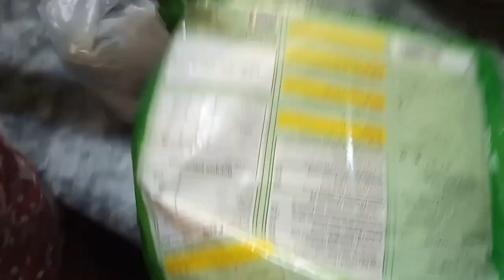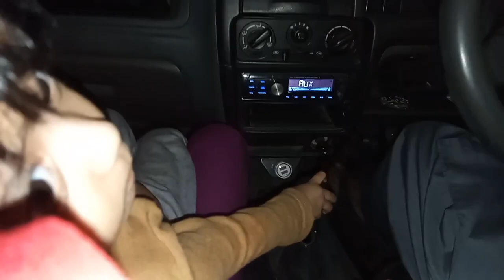Youtubers kisi ki help ni krti hain | Pakistani Morning to Evening Productive Routine Vlog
single mother vlog
single mother vlog indian
single mother vlog pakistani
single mother vlog bengali
single mom vlog
single mom vlogs philippines
single mom vlogs india
single mum vlog
single mom vlog south africa
single parent blog
LIFE UPDATE
single mom in uk
single mother by choice
single mother in india
single mom
single mother
single mom life
single mother movie
single movie
single mom breastfeeding
single mom and single dad
drama
sitara yaseen
sitara yaseen vlog today
sitara yaseen block
sitara yaseen new vlog today
sitara yaseen new house
sitara yaseen channel
sitara yaseen husband channel
sitara yaseen new block
natasha waqas
natasha waqas vlogs
natasha wagas home tour
natasha waqas new vlog
natasha waqas vlogs routines
natasha waqas makeup
natasha wagas weight loss
natasha waqas glupatone
natasha wagas first video
natasha waqas glupatone
review
village food
village cooking
village life
village
village cooking channel
village recipes
village woman
village channel
village food
vlogs punjabi
punjabi family
rural pakistan
vlog village life
Pakistan punjab
punjabi village
happy punjabi
punjab lifestyle
punjab countryside
malayalam
productive vlog
productive morning routıne
productive music
productive day
productive study day
productive music for work
productive things to do when
bored
productive muslim
pakistani vlogs
pakistani vlogger in germany
pakistani vlogger in korea
village life
village life drama
village lifestyle
village life with om and family K
village life essay in english
village life drama pakistani
village vlog
village vlogger
village vlog background music
no copyright
village vlogs hot pakistani
village vlog pakistani
village vlog in pakistan
Mintoo Foods
aqsa ali vlogs
aqsa sarwar
Rashida Malik
Amber Naz Official
mr.sar_faraz Vlog
Shoaib IbrahimOfficial
Sitara Yaseen vlog
Pyari Maryam
Natasha waqas vlogs
pomiraj
Sonia gopal
Momina Ali